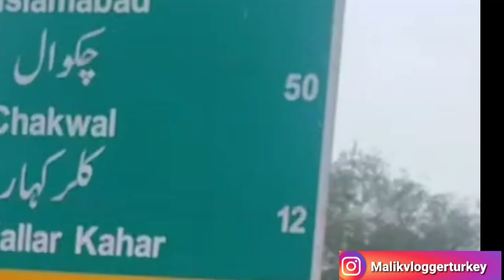Chakwal Visit!Beautiful Chakwal!Chakwal View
Hello friends in this video you will see the the beautiful Chakwal lovely sunny day many fresh fruits wild afnd other animals beautiful lake and beautiful peanuts field. so keep watching and share with your friends and families.